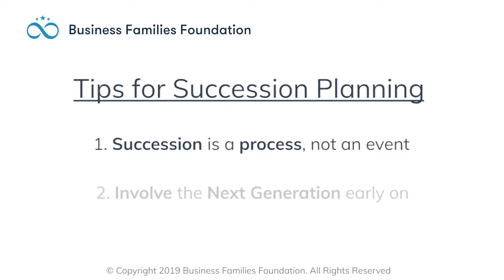Succession Planning: Owners, Founders, Leaders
Listen to Philippe de Gaspe Beaubien II, John A. Davis and Paul Darley explain the importance of succession planning in a family business. A clear succession plan will ease the transition of the family business from one generation to the next.